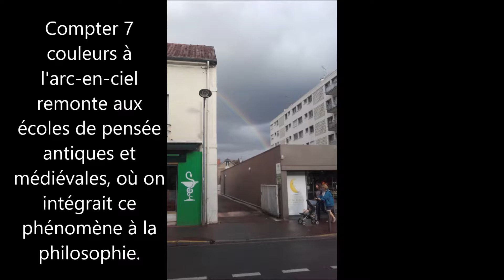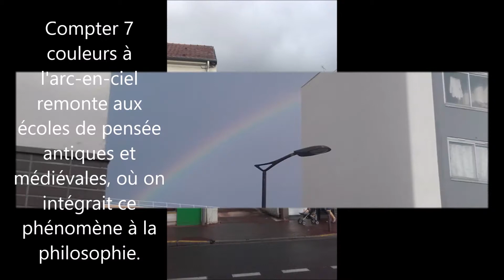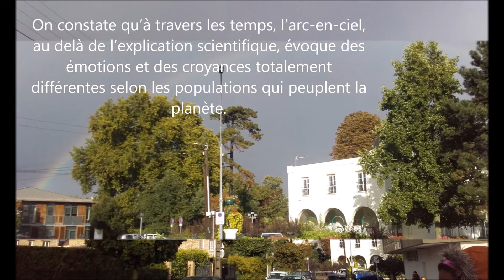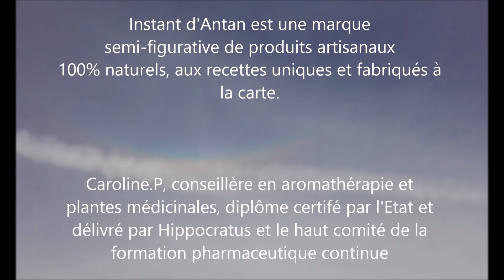Instant d'Antan - Le saviez-vous 15 - les arcs-en-ciel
Je vous invite à découvrir l'histoire de l'arc-en-ciel à travers cette petite vidéo.
Venez découvrir les produits instant d'antan et toute l'actualité depuis la page Facebook Instant d'Antan
Photo et article : Caroline P pour Instant d'Antan
Artiste : __url_artiste__